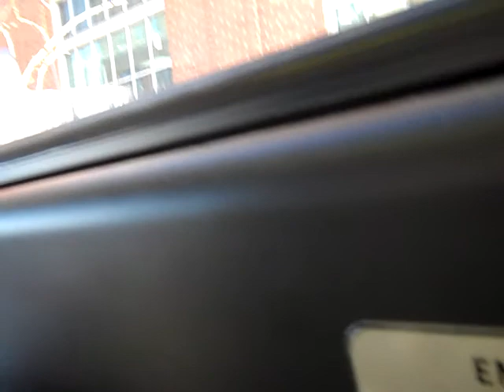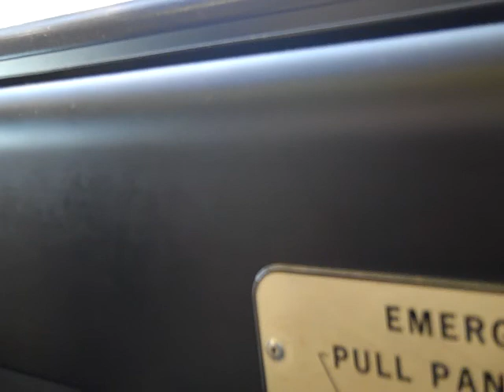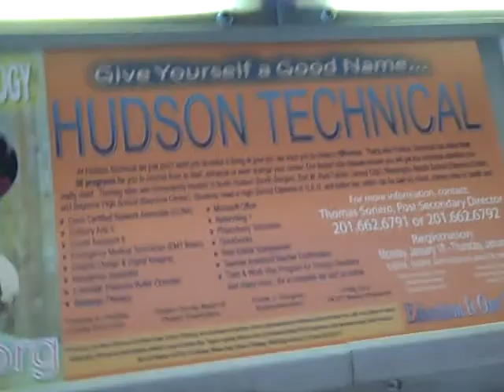New Jersey Transit NovaBus RTS #2769 (Inside, 2/2)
A ride on NJT 1996 Nova Bus RTS #2769 on the 84 to North Bergen 91st Street via Bergenline Avenue; this is part 2 of 2